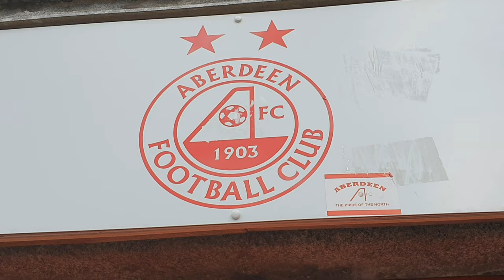Barker's Vlog: Aberdeen Vs. Hearts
Aberdeen FC against Hearts Of Midlothian FC

First Dons Match Of The Season
4th August 2019